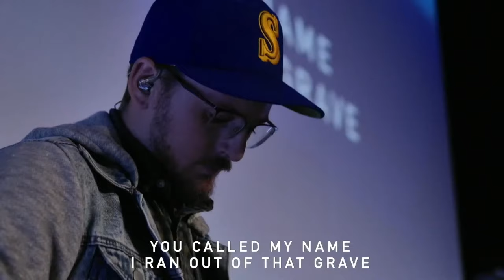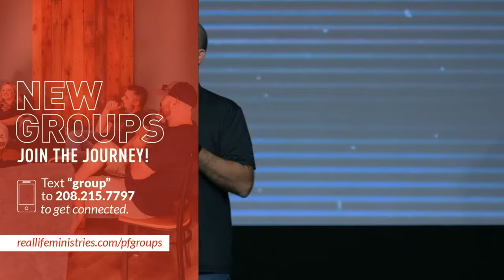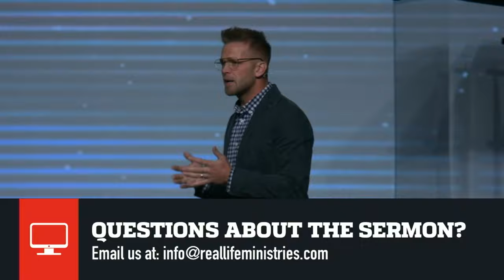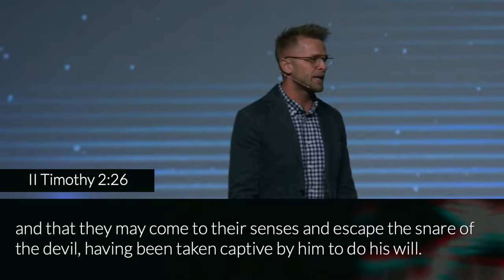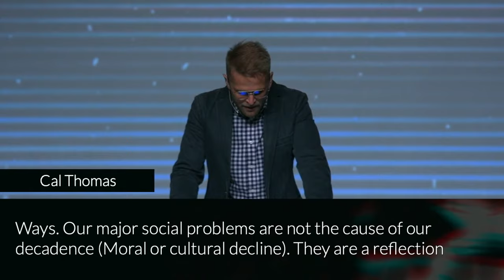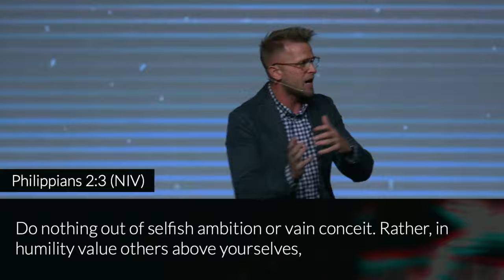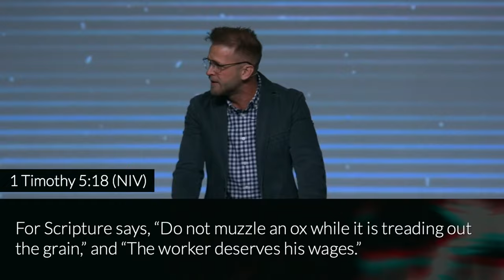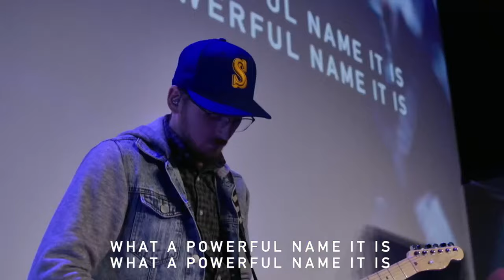Controversial | Dealing With Those In Need | Gabe Cleave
Thank you for joining us online today! We have live stream services every week on Thursday evenings and Sunday mornings.

0:00:00 - Online Welcome | Sara Short
0:05:01 - Welcome
0:06:28 - Glorious Day | Grace Hansen
0:10:48 - Battle Belongs | Josiah Rye
0:16:32 - Announcements
0:21:11 - Message | Gabe Cleave
1:03:57 - Directed Prayer & Communion
1:11:21 - What A Beautiful Name / Agnus Dei | Grace Hansen & Josiah Rye
1:16:47 - Dismissal
1:17:54 - Outro